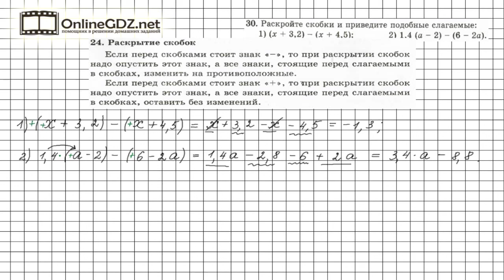Задание №30 - ГДЗ по алгебре 7 класс (Мерзляк А.Г.)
Чтобы выполнить задание № 30, в котором требуется раскрыть скобки и привести подобные слагаемые, нужно знать распределительное свойство умножения. А также вспомнить материал 5-6 классов п.24-25, расположенный на странице 242, а также умножение и сложение отрицательных чисел и чисел с разными знаками.